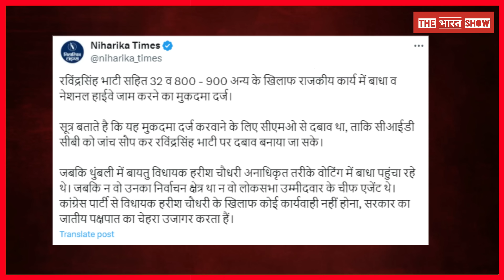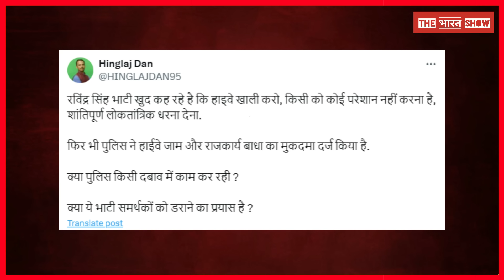Garam Mudda : Ravindra Singh Bhati समेत 900 समर्थकों पर FIR, CM Bhajanlal पर सनसनीखेज खुलासा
Garam Mudda : Balotra Police ने दर्ज की Ravindra Singh Bhati समेत 32 लोगों के खिलाफ नामजद और अन्य 900 लोगों के खिलाफ FIR... अब इस मामले में Baytu MLA Harish Choudhary और CM Bhajanlal Sharma को लेकर हो रहा सनसनीखेज खुलासा. देखिये Anchal Singh की खास रिपोर्ट.